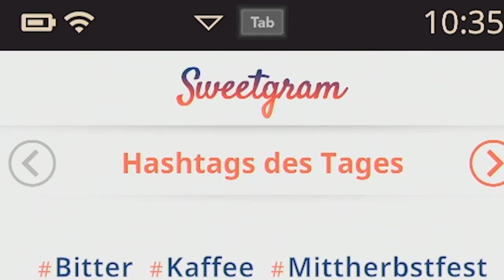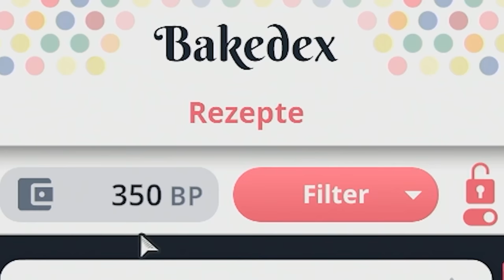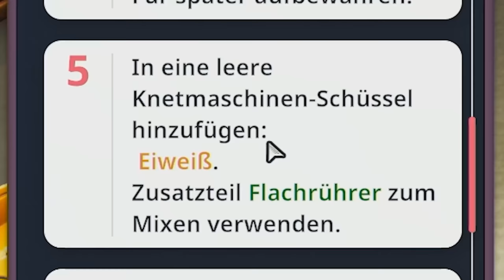Backe backe Kuchen mit Kalle | Cooking Simulator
Es gab ein neues Update für den Cooking Simulator! Es werden Brownies gebacken. Zumindest wirds versucht.